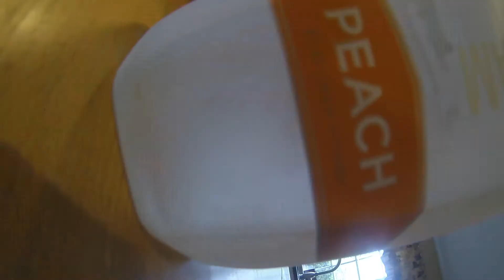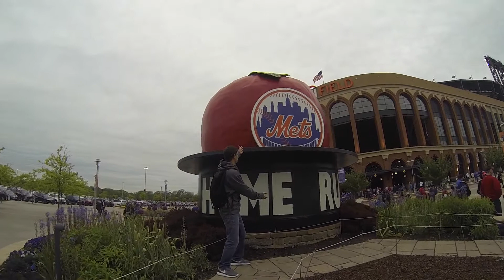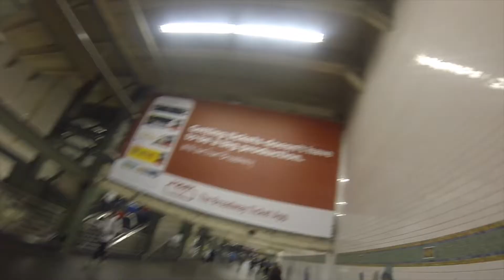Mets Game (feat. Guest Appearance from San Diego Sam)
5/18/15  "San Diego Sam" shows up at the Mets game